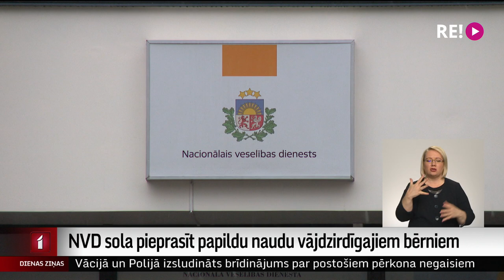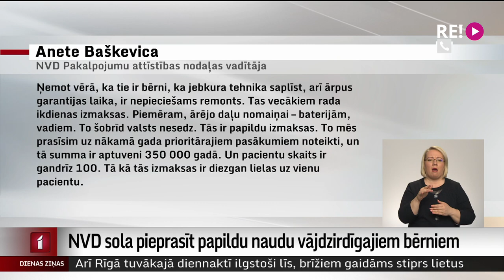NVD sola pieprasīt papildu naudu vājdzirdīgajiem bērniem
Nedzirdīgo cilvēku, arī bērnu labklājība pašlaik ir atkarīga no viņu ekonomiskā stāvokļa, atzīst vājdzirdīgie. Šodien Saeimas Sociālo un darba lietu komisijā izskatīja vairāk nekā 10 000 Latvijas pilsoņu parakstītu kolektīvo iesniegumu portālā mana balss.lv “Par pilnvērtīgu dzirdi. Sevišķi bērniem ar dzirdes traucējumiem”.